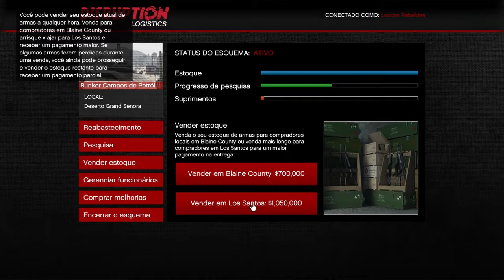Bunker #11 - Expandindo o comércio de armas junto com os parceiros no GTA V Online